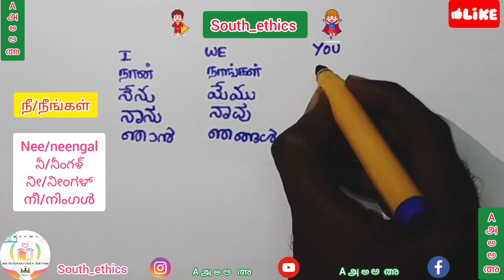5 மொழி படிக்க இவ்வளவுசுலபமா 1?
5 languages in one video. subjective Pronoun explained in 5 languages.